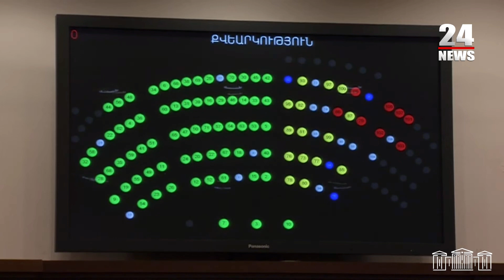«Խառը քվեարկություն ա»․ Սիմոնյանը նկատեց՝ ընդդիմադիրները մեկ դեմ եղան նիստին, մեկ էլ՝ ձեռնպահ